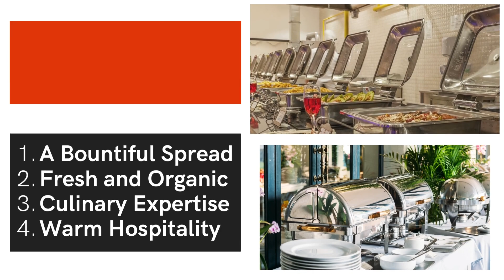Vegetarian Buffet Lynnwood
Hey there, foodies! If you're on the lookout for a dining experience that tantalizes your taste buds with a burst of flavors while also embracing your vegetarian preferences, you've landed in the right spot. Welcome to Caravan Kebab, your ultimate destination for a mouthwatering vegetarian buffet Lynnwood!

Here at Caravan Kebab, we take pride in curating an exceptional culinary journey for all our guests, especially those seeking vegetarian delights. Our commitment to serving delectable vegetarian dishes has made us a go-to spot for individuals craving a wholesome and diverse dining experience. As a leading vegetarian restaurant near me, we strive to exceed expectations with every dish we present.

Now, let's delve into what sets our Vegetarian Buffet Lynnwood apart from the rest:

1. A Bountiful Spread: Our Vegetarian Buffet Lynnwood offers an extensive selection of dishes crafted with the finest ingredients. From savory starters to hearty mains and delightful desserts, our buffet spread promises to cater to every palate.

2. Fresh and Organic: At Caravan Kebab, we understand the importance of quality ingredients. That's why we take pride in sourcing fresh, organic produce for our dishes. Experience the difference in taste and health benefits as you savor each bite at our organic vegetarian restaurant in Lynnwood.

3. Culinary Expertise: Our team of culinary experts is passionate about creating innovative vegetarian dishes that burst with flavor and aroma. With years of experience and a knack for culinary creativity, we ensure that each dish on our buffet is a culinary masterpiece.

4. Warm Hospitality: At Caravan Kebab, we believe that great food should be complemented by warm hospitality. From the moment you step through our doors, you'll be greeted with a friendly smile and attentive service, making your dining experience truly memorable.

Whether you're a devoted vegetarian or simply looking to explore meat-free options, our Vegetarian Buffet Lynnwood offers something for everyone. Indulge in a gastronomic journey that celebrates the vibrant flavors of vegetarian cuisine.

Now, you might be wondering how to experience this culinary delight firsthand. It's simple! If you're searching for a vegetarian restaurant near me, look no further! to view our menu and make a reservation.